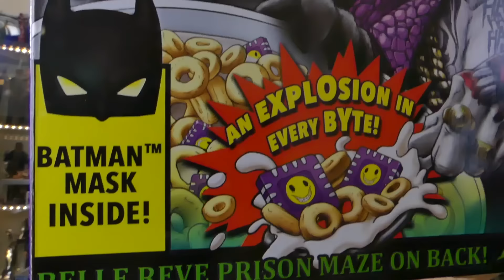Suicide Squad Movie Mid Credits Scene!